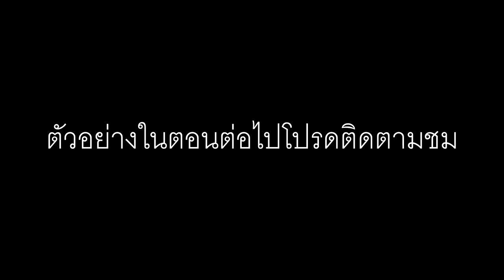ศพคุณแม่จันทร์ บุญนาค ต.นํ้าเอี้ย อ.หล่มสัก จ.เพชรบูรณ์ HD1080P2559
ศพคุญแม่จันทร์ บุญนาค มรณะวันที่ 31 ตุลาคม 2559  อายุ 61 ปี    พิธีฌาปนากิจศพ วันที่3 ‎พฤศจิกายน ‎2559    ซึ่งเธอเป็นน้องสาว พระครููอนุรักษ์ พัชรธรรม เจ้าอาวาสวัดสระเกศ เจ้าคณะอำเภอหล่มเก่า [ ตั้งบำเพ็ญกุศล ตำบลนํ้าเอี้ย อำเภอหล่มสัก จังหวัดเพชรบูรณ์  HD1080P ในบางฉากวีดีโอนี้อาจมีการสั่นไหวของวีดีโอต้องขออภัยท่านผู้ชมไว้ณที่นี้ด้วยนะครับ.